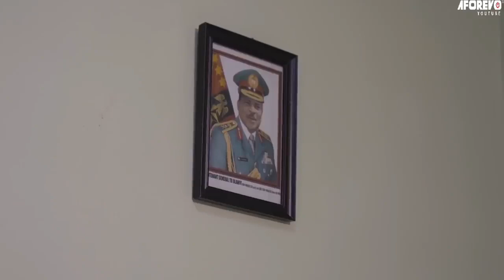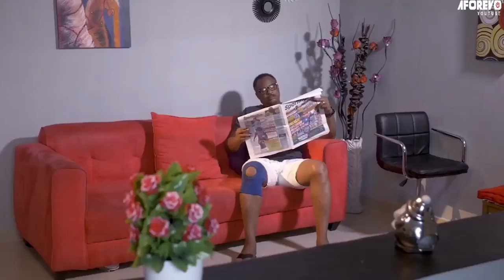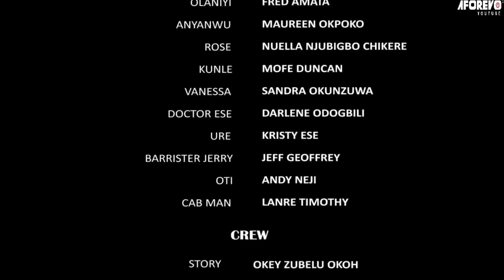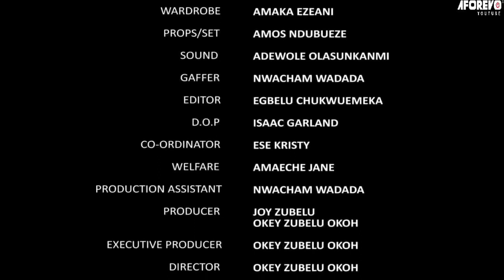NOTRE FILLE ADOLESCENTE QUITTE LA MAISON NOUVEAUTE FILM NIGERIAN EN FRANCAIS COMPLET 2021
Ivoire Musique et Divertissement est la meilleure chaine africaine dans le divertissement avec des vidéos drôles et l'introduction de nouveaux films nigerians, ivoiriens et camerounais pour le bonheur de tous